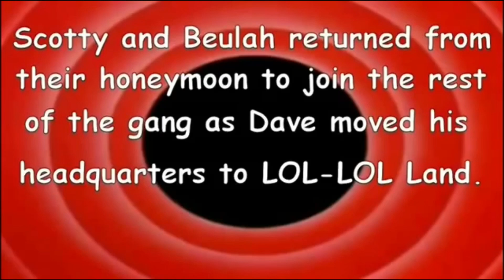LTIB 73: Welcome To LOL-LOL Land! (1951) Intro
Written and Directed by Seymour Kneitel